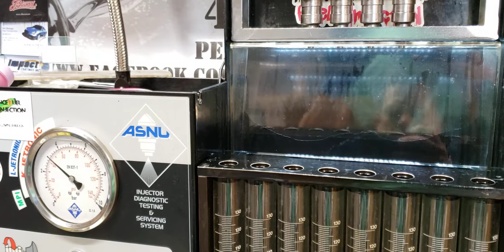Vw Westfalia injectors - Spray pattern